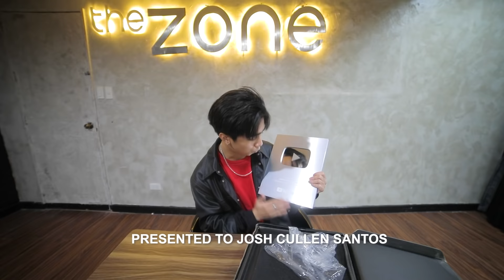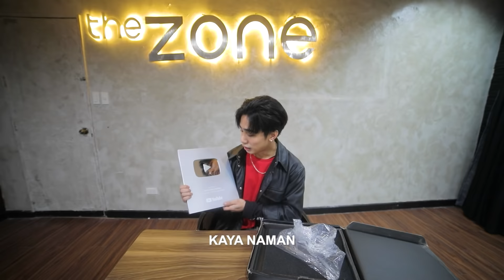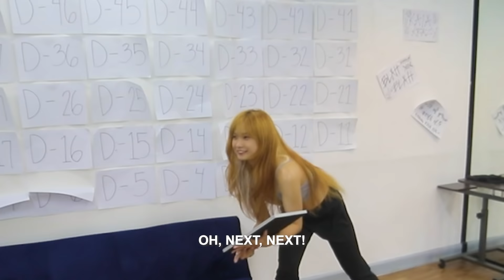Unboxing my silver play button! Winasak ng SB19?!